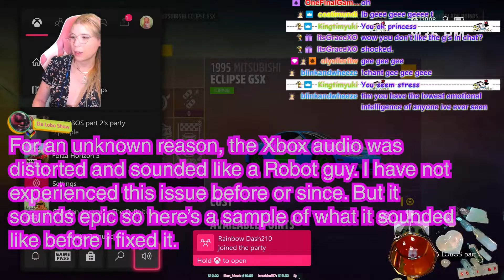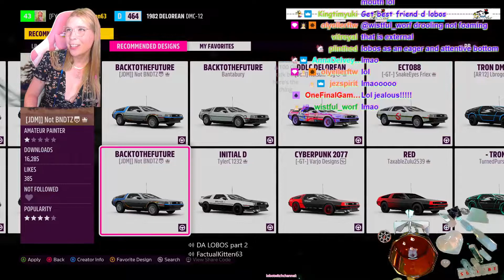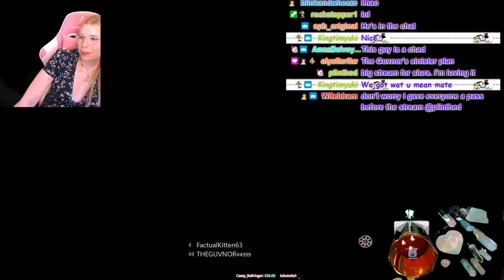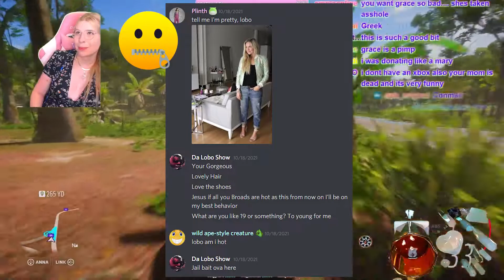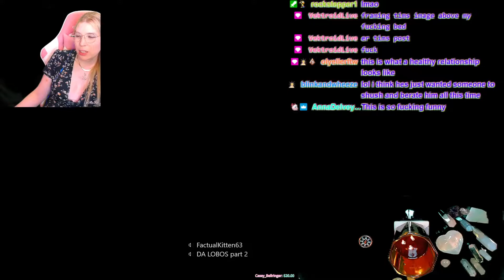Da Lobos Introduces Me to his Femboy and his Cartoonishly English Friend "The Guvnor".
Lobos introduces me to two of his friends: his femboy "producer" whom he enlisted to make thumbnails for Da Lobo Show at a worryingly young age, and his British fisticuffs rival The Guvnor.
Two parts of this stream were difficult/impossible to understand:
1) A robot voice glitch that happened with my Xbox input for a little bit, which frustrated me, but ppl in the chat liked it so I left in a minute of it.
2) The Guvnor's very strong accent.. Don't worry if you can't make it out, but I wanted to preserve it cause it's like a "British Boomhauer" vibe.

From the stream on November 13th, 2021.

Bonus related clip in which Da Lobos first learns of my Halloween activities (referenced at 3:14 in this video)

00:00 Addressing Fake Gamer Girl Allegations
09:35 RoboLobo
10:30 Meeting Petro
21:45 One-on-One Loboless Interview w/ Petro
25:37 Lobos Rejoins the Call and Says "Maggot" 100 Times
41:48 Meeting The Guvnor
48:44 The Guvnor Speaks His Truth
57:24 Guvnor's Plan
1:06:34 Skylarky Calls Serious Time for The Big Race